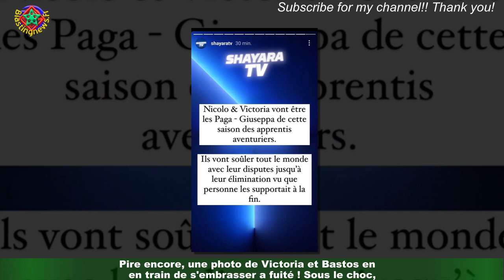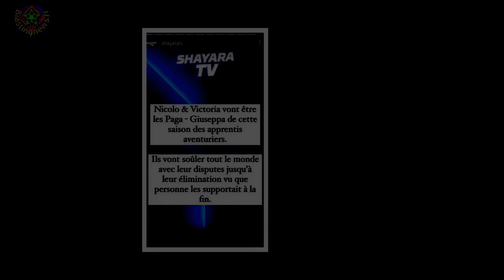Nicolo, en larmes, accuse Victoria de s'être de lui et publie ses derniers SMS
Depuis leur rencontre dans Les Cinquante, Victoria et Nicolo étaient le couple goal de la télé-réalité.Fous amoureux dans la vie et à l'écran, on ne s'attendait pas à une fin si brutale.En effet, depuis qu'ils sont rentrés des Apprentis Aventuriers 6, les deux tourtereaux ne se sont plus du tout affichés ensemble.